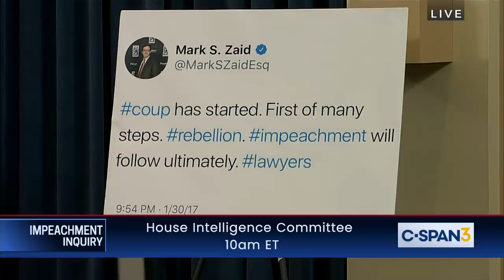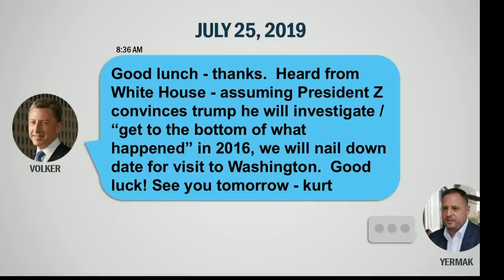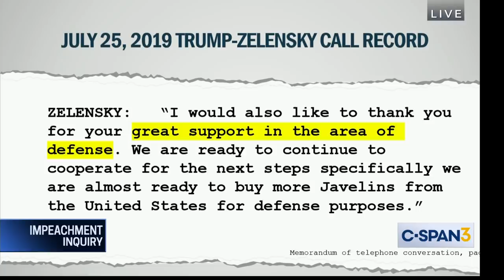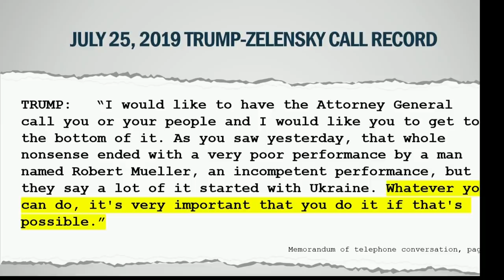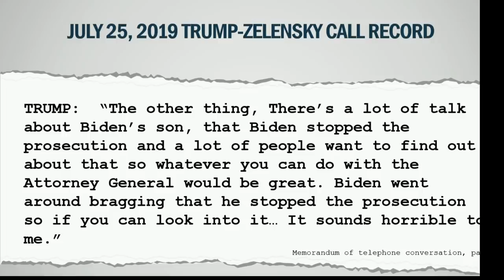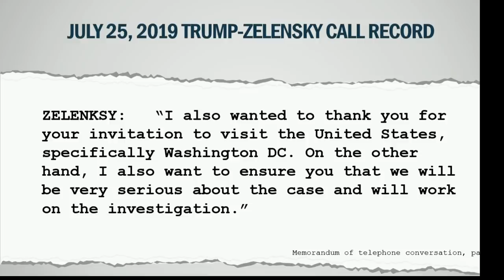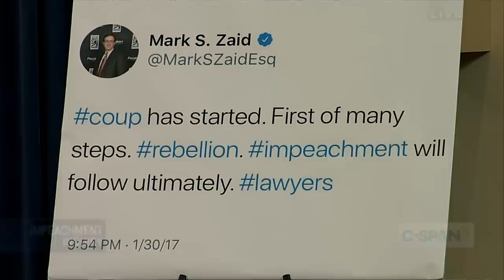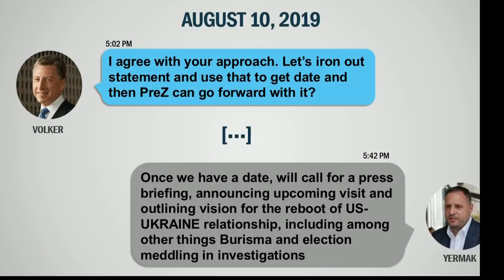House Impeachment Inquiry - Taylor & Kent Testimony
Ambassador William Taylor and Deputy Assistant Secretary George Kent testify on Impeach Inquiry before House Intelligence Committee. Go to 34:02 for gavel start of hearing.

For more on the impeachment inquiry and the administration's response,

For information and to engage with others, visit and follow C-SPAN's Facebook

And for daily or weekly email newsletters, connect with C-SPAN by visiting and choosing what interests you most.